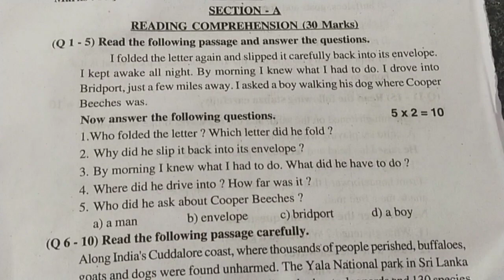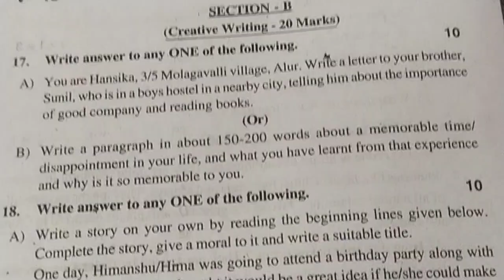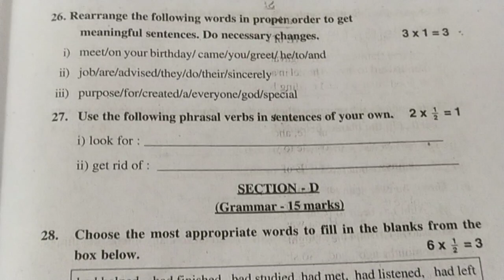8th class Govt # S.A-1 # English Question Paper